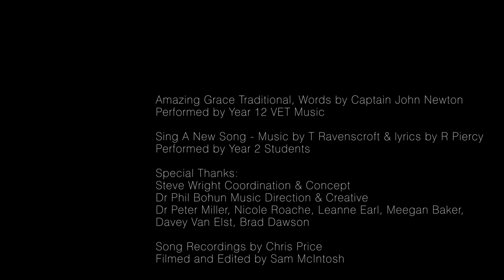A Message of Hope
A Message of Hope from The Geelong College.

Amazing Grace Traditional, Words by Captain John Newton
Performed by Year 12 VET Music

Sing A New Song - Music by T Ravenscroft & lyrics by R Piercy
Performed by Year 2 Students

Special Thanks:
Steve Wright Coordination & Concept
Dr Phil Bohun Music Direction & Creative
Dr Peter Miller, Nicole Roache, Leanne Earl, Meegan Baker,
Davey Van Elst, Brad Dawson

Song Recordings by Chris Price

Filmed and Edited by Sam McIntosh